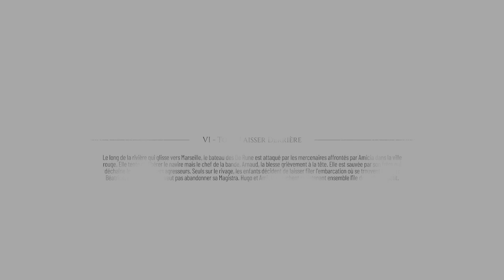Le pouvoir d'Hugo grandi 🔥🐀🔥 | Let's play #5 Plague Tale Requiem sur Xbox Série X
Aujourd'hui on continue notre aventure dans notre cinquième partie de let's play et on va se rendre compte que le pouvoir d'Hugo commence à prendre de l'ampleur dans A Plague Tale Requiem sur Xbox Série X et en live sur Twitch.